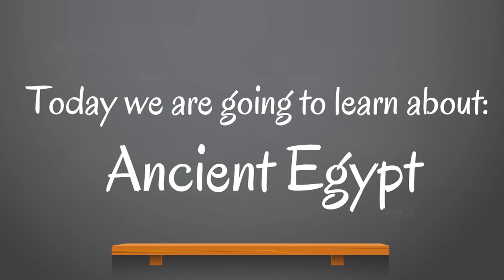Ancient Egypt Facts for Kids | Classroom History Video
WOAH! Learn facts about ancient Egypt in this kid's history lesson video. In this ancient Egypt lesson for kids learn about this extraordinary civilization and why we are still so intrigued all of these years later!
Homeschool Pop offers a unique, dynamic learning experience. We strive to have the right balance of silliness and learning to keep students and children engaged as we look at ancient Egypt facts for kids!

We hope you enjoyed the classroom edition of the ancient Egypt lesson video! You are awesome!